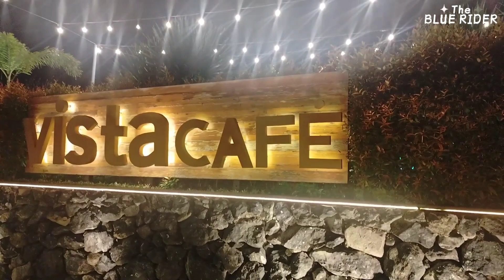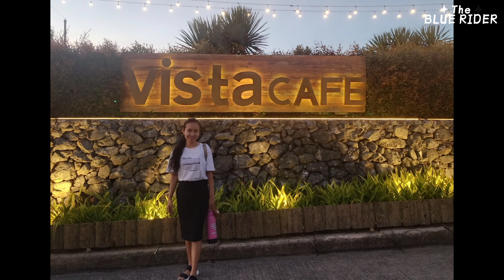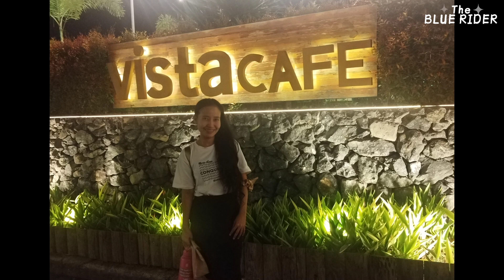Vista Cafe Angono Rizal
Please Support To My Youtube Channel Thank you and Godbless.